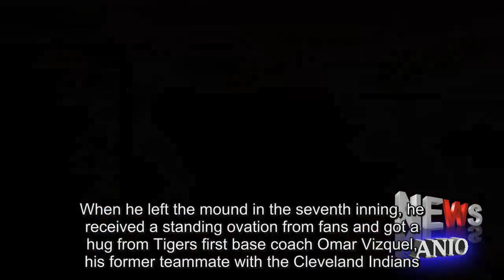Tigers lose finale, secure No. 1 pick in draft after finishing with worst record in MLB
MINNEAPOLIS -- The Detroit Tigers' 2017 season is in the books.Asked to sum up it with an epitaph, manager Brad Ausmus offered up, "Not great."The Tigers finished the year 64-98 after a 5-1 loss to the Minnesota Twins on Sunday afternoon at Target Field.The Tigers are tied with the San Francisco Giants for worst record in baseball, but they "won" the tiebreaker by virtue of having a worse record in 2016.Thus, the Tigers will have the No.1 overall pick in the 2018 draft for the first time since 1997, when they selected right-handed pitcher Matt Anderson.Anibal Sanchez took the loss in what was likely his last start as a Tiger.Twins starter Bartolo Colon, 44, earned his 240th career win, tying Detroit native and longtime Tiger Frank Tanana on the all-time list.When he left the mound in the seventh inning, he received a standing ovation from fans and got a hug from Tigers first base coach Omar Vizquel, his former teammate with the Cleveland Indians.The Twins play the New York Yankees on Tuesday in the American League Wild Card Game.The Tigers play their first game in Lakeland, Fla.,in 144 days.